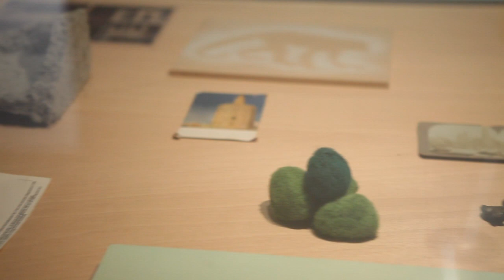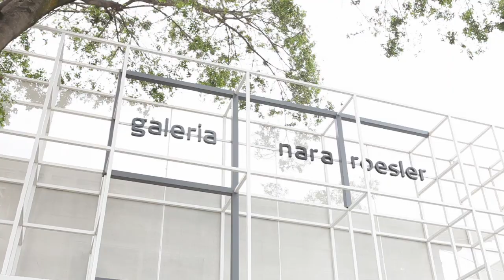melanie smith | wall-eyed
Para legendas em português, apertar o botão 'cc' na barra inferior do vídeo.

A Galeria Nara Roesler realiza a primeira exposição no Brasil de Melanie Smith representante do México na atual Bienal de Veneza. A artista, que também participará da próxima edição da Bienal do Mercosul, traz para o público brasileiro um recorte de um dos trabalhos que vem apresentando na prestigiada mostra internacional sediada na Itália, Xilitla -- incidentes fora do eixo (2010/11). Para construir uma ponte entre seus trabalhos recentes Smith apresenta também Parres (2004/2006), formando um panorama mais amplo de sua produção. Ambas são séries que incluem várias mídias -- pintura, fotografia, instalação e vídeo, este último sempre realizado em colaboração com Rafael Ortega.

Nara Roesler Gallery presents for the first time in Brazil the work of Melanie Smith, who represents Mexico at this year's Venice Biennale. The artist, who will also participate at the upcoming Mercosul Biennial, will show the Brazilian public a selection from one of her works that are presented in the prestigious Italian international exhibition, Xilitla -- incidents of misalignment (2010/11). To relate all her recent works, Smith also presents Parres (2004/2006), which gives a more complete panorama of her work. Both series involve several media -- painting, photography, installation and video, the latter is always done in collaboration with Rafael Ortega.